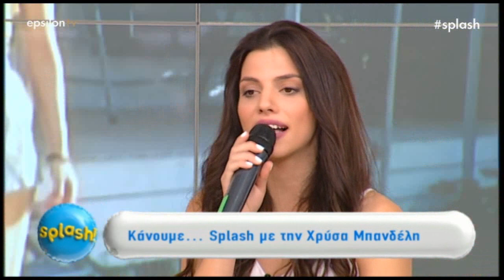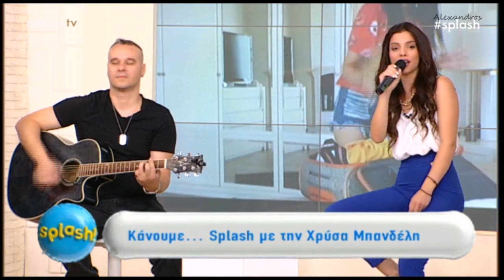Ψάξε βρες με Χρύσα Μπανδέλη Live Ε 03/09/2018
Μουσική _ Αντρέας Γιατράκος / Βασίλης Δήμας
Στίχοι _ Βασίλης Δήμας